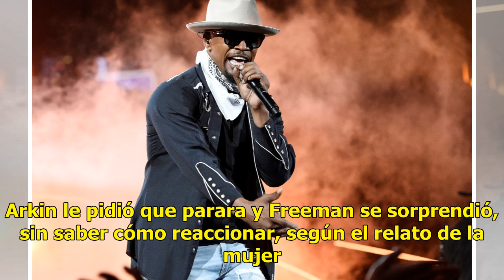Jamie Foxx, acusado de golpear con su pene a una mujer en 2002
De acuerdo con el sitio TMZ, dedicado a noticias de celebridades, una mujer alegó que el cantante e histrión, Jamie Foxx, la abofeteó con su pene en el año 2002 después de que ella se negó a practicarle sexo oral. Según los informes, el incidente ocurrió en una fiesta en la casa de Foxx en Las Vegas...